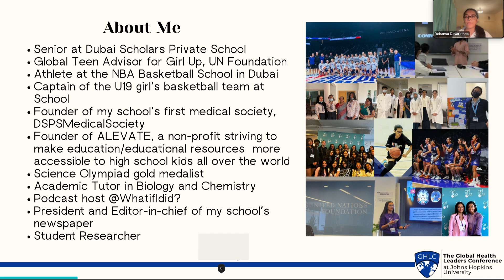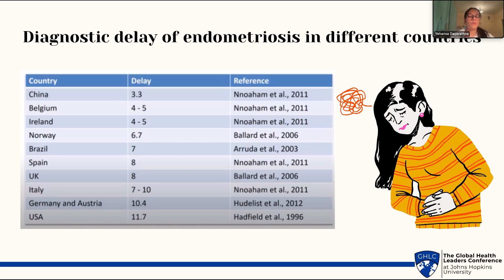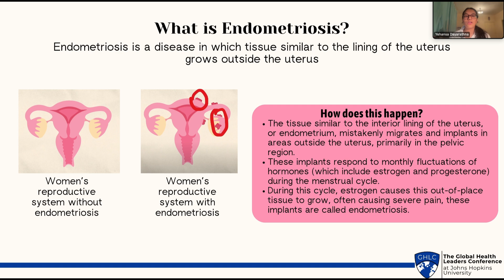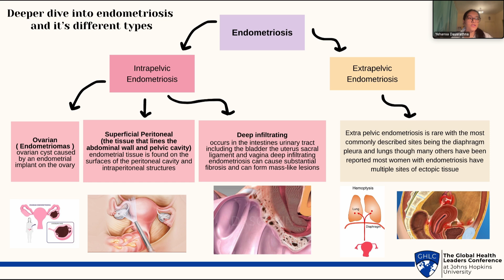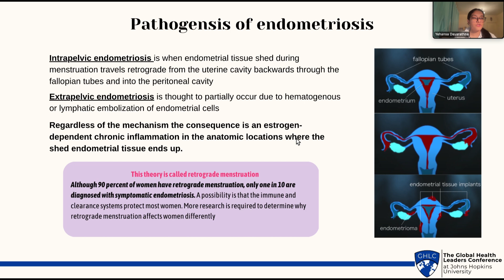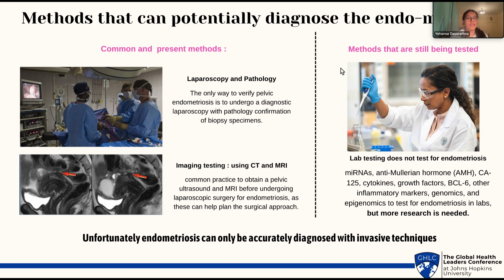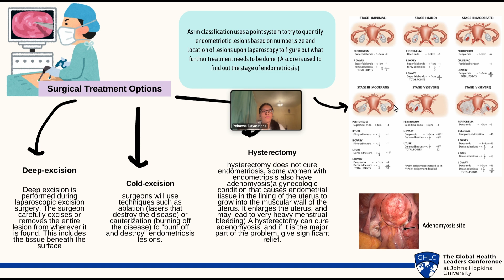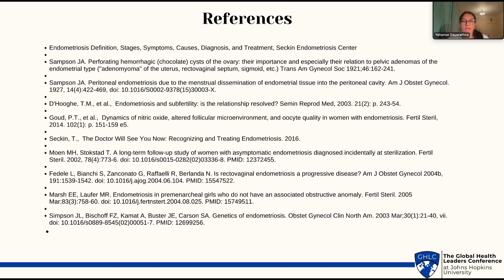Yehansa Dayarathna presents on Catalyzing Global Health Action for Endometriosis | 2024 GHLC at JHU